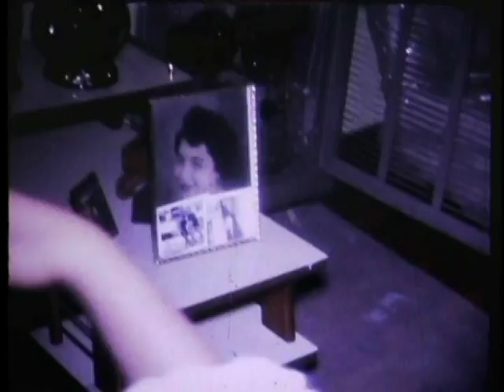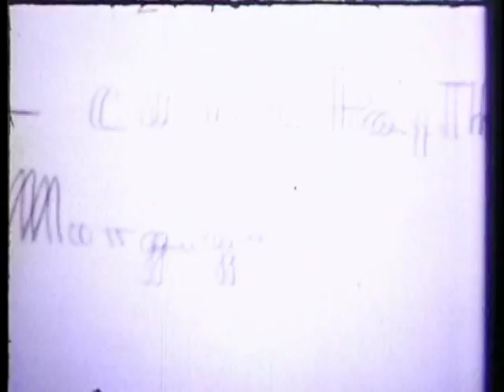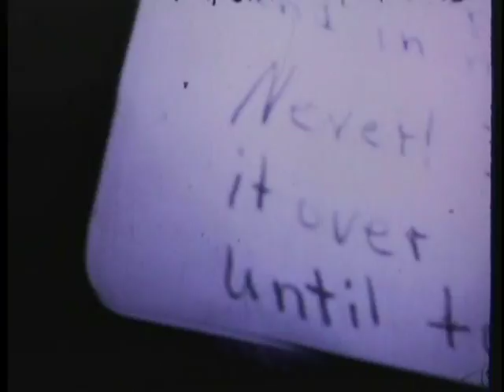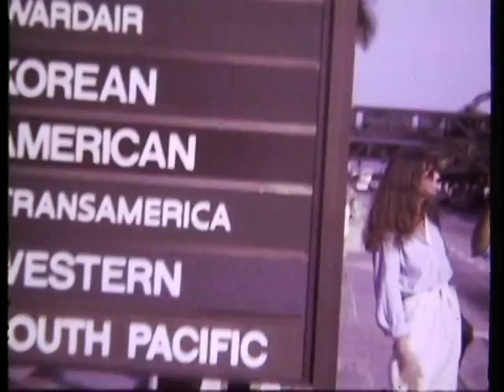family movie compulation